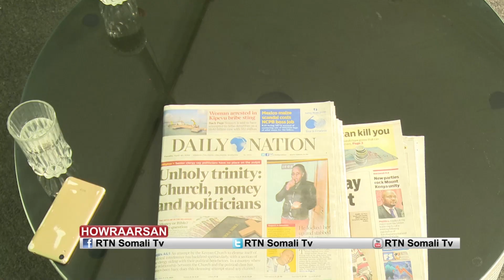Maxaad ka ogtahay Farqiga u dhaxeeyay RuTO iyo Raila?